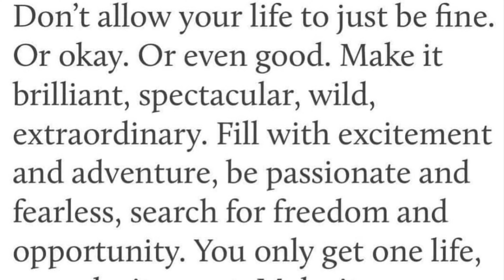How to MANIFEST Your Dream Life: ✨Law Of Attraction✨(Very Detailed!)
🌸Heyyy Ladies 🌸

In this video I will be talking about the importance of manifesting and law of attraction. I will explain how to achieve this technique, details, examples and how to apply it to any area of your life. If you are big on energy's, vibes, universe, this is the video for you! I truly lovedddd talking about this topic! Join me in on this conversation.